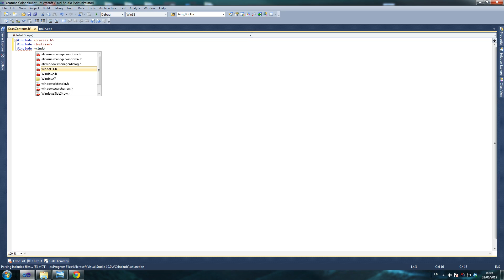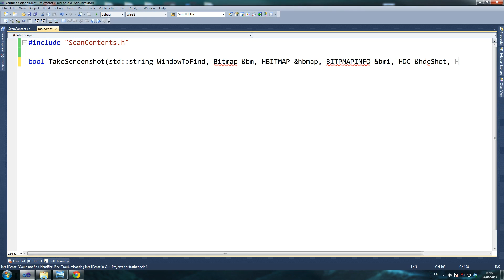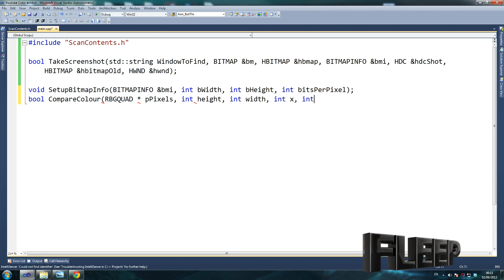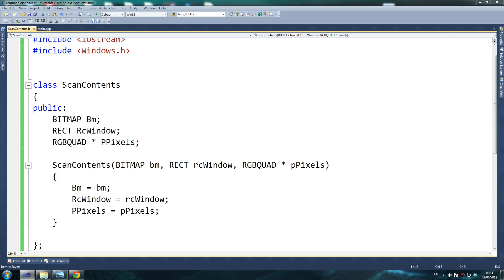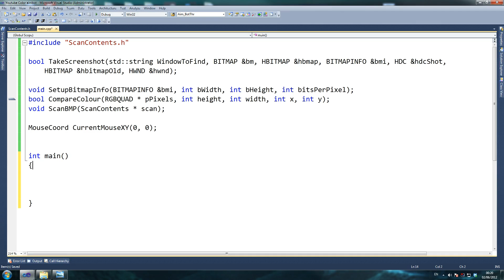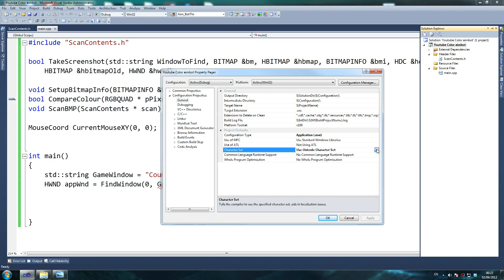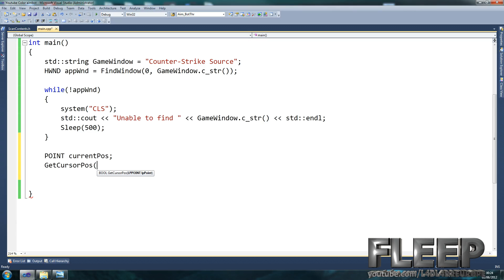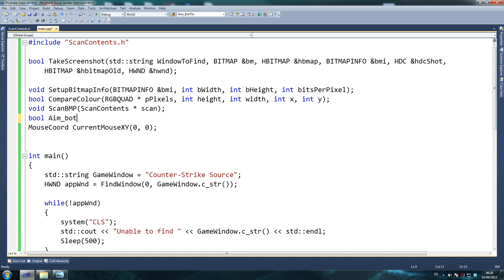C++ How to Create a color AIMBOT TUTORIAL Pt 2/8 HD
Color aimbots are stupid, learn how to make a real aimbot